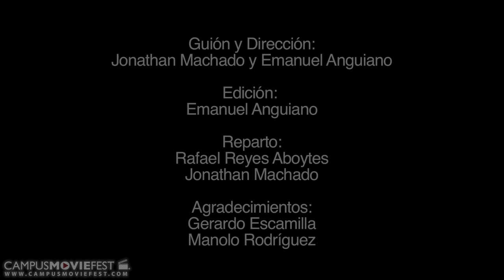5 minutos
Creada por Kinetics @ Tec de Monterrey - Monterrey en 2010 como parte de Campus MovieFest, el festival de cine estudiantil más grande del mundo.

Created by Kinetics at ITESM Campus Monterrey in 2011 as part of Campus MovieFest, the world's largest student film festival.

5 minutos Cast & Crew :
Jonathan Machado - Captain
with
Manuel Alejandro Rodriguez Leal
Emanuel Anguiano

More info - CMF Campus MovieFest movie short film festival fest five minutes '5 minutes' 'short film' 'one week' university college coed student 'film festival' 'world's largest' ITESM Campus Monterrey 2011 '7 days' seven